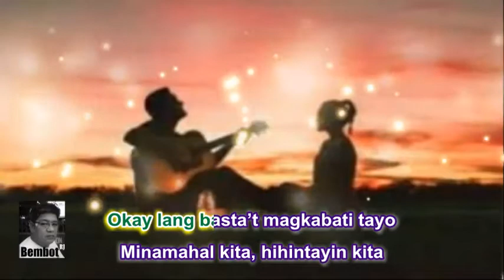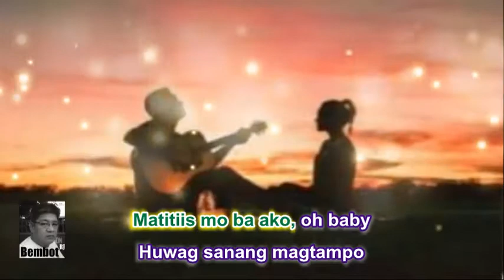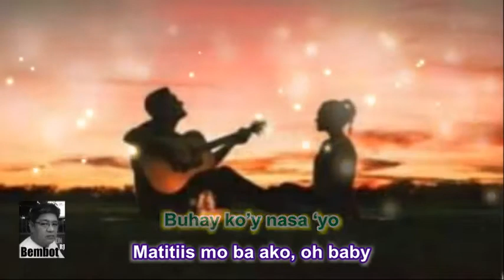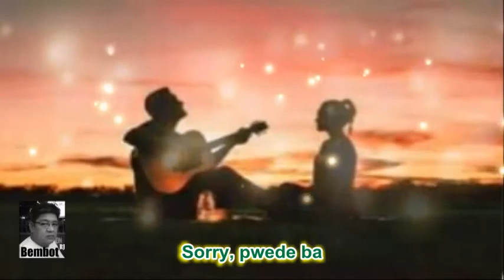Sorry Na Pwede Ba Rico J Puno KAYE CAL Acoustic Cover (Lyrics)